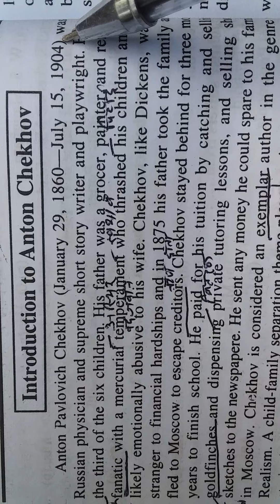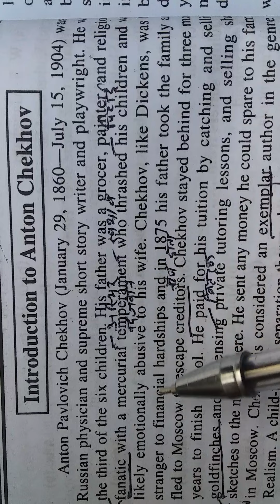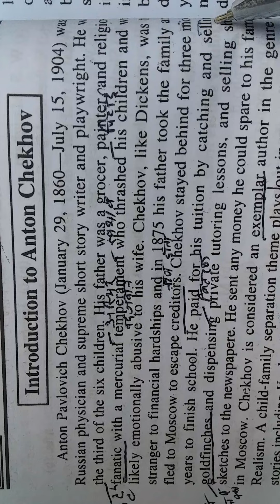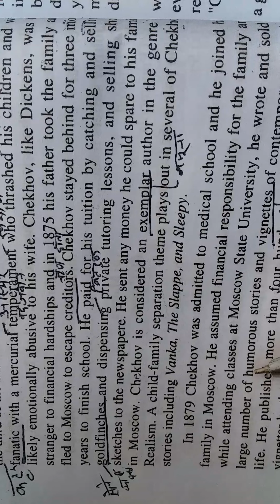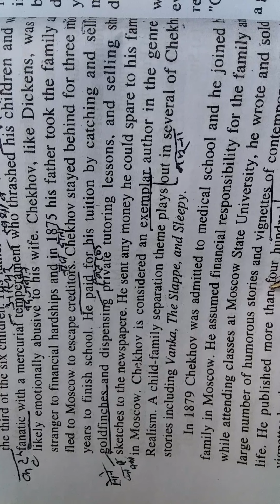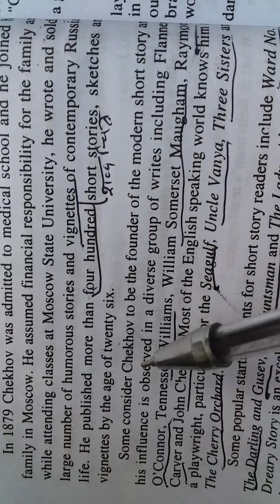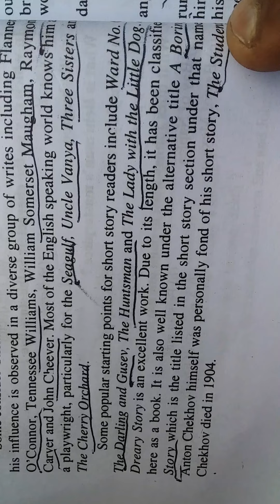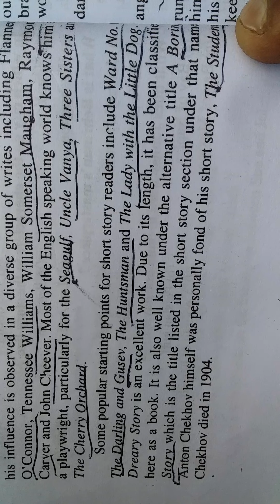B.A first year 1semester English literature unit story Anton Chekhov 's life history.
B.A.1semester 1year unit story Anton Chekhov life history.